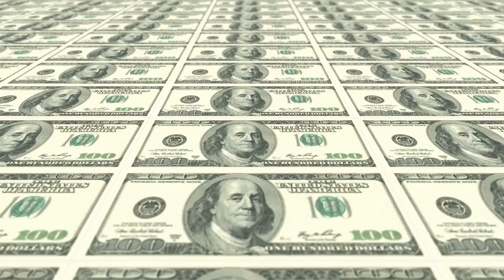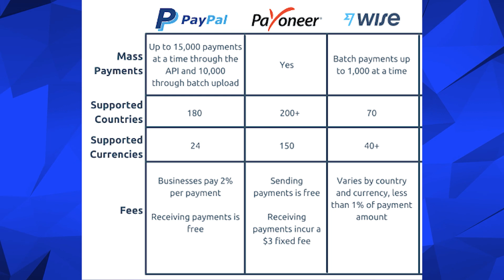Don't Use Your Bank - Best Ways to Move Money Internationally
70+ Hours of Stock Reports

I’m going to talk about Straight bank transfers, Western Union, Wise, Payoneer, Paypal and Bitcoin.